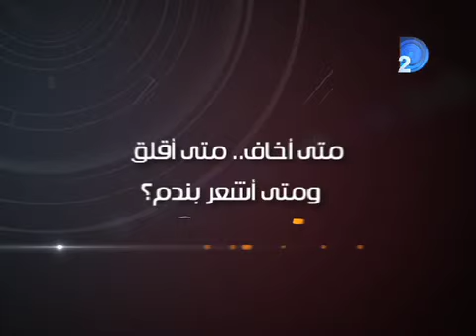الخميس المقبل.. اعترافات عشماوى مع مفيد فوزى على دريم 2